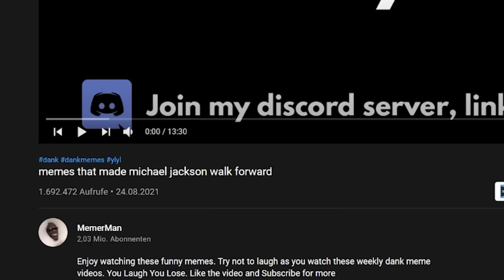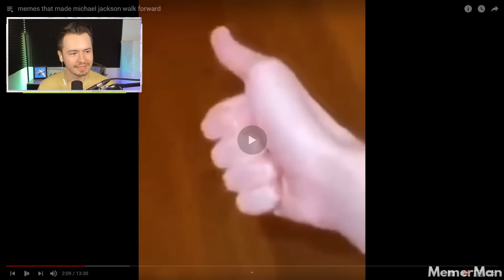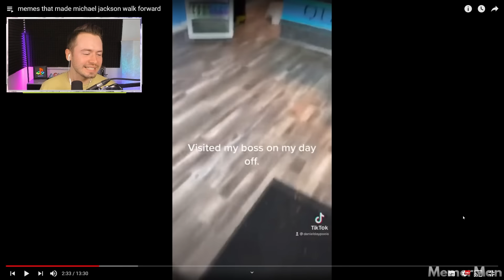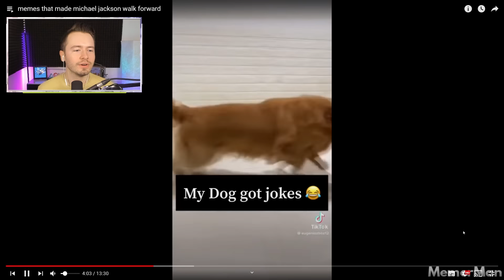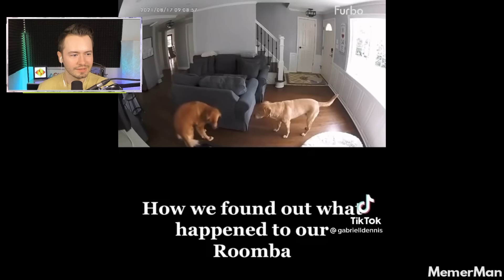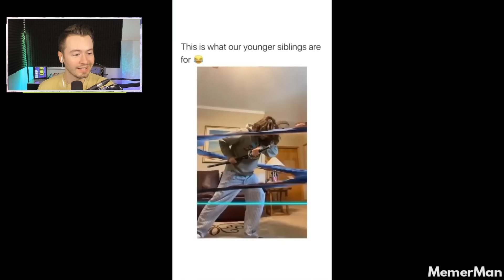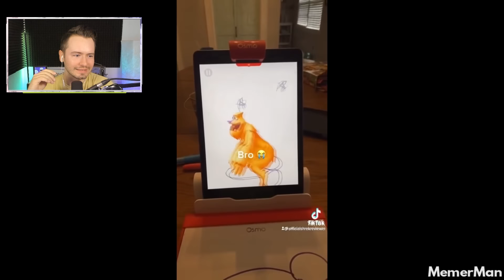IDzock reagiert auf MEMES die SUPER SUS sind!!😂